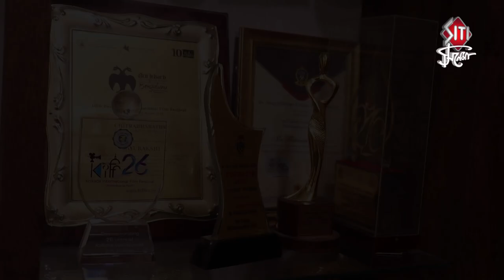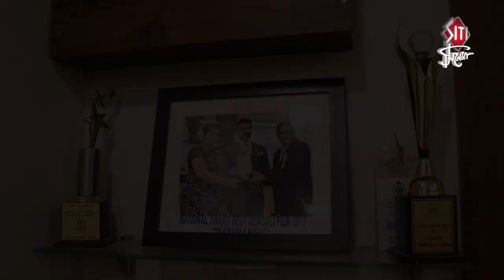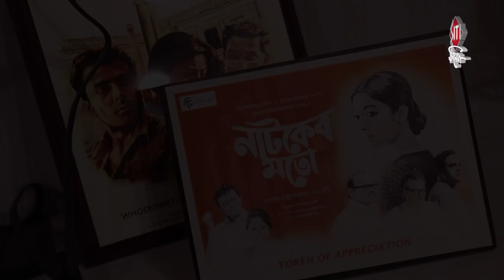বাংলা সিনেমার ইন্ডাস্ট্রিতে পরিবর্তন থেকে দর্শকদের পছন্দ নিয়ে গল্পে ফিরদৌসুল | Firdausul Hasan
Exclusive interview of producer Firdausul Hasan on several changes in film industry.